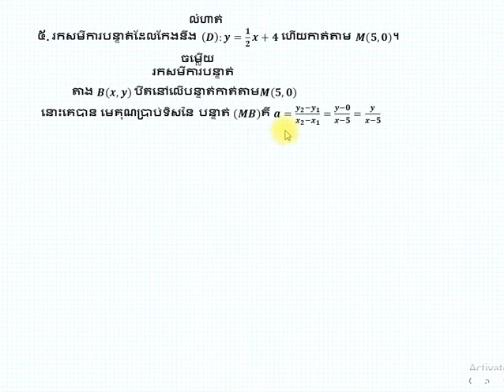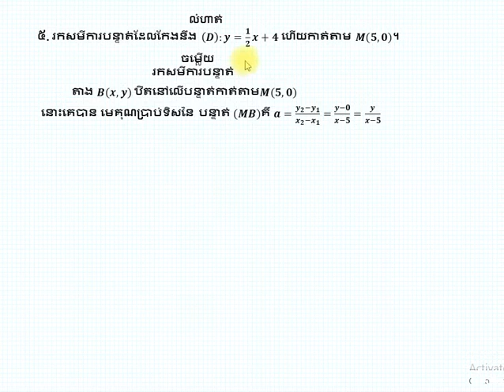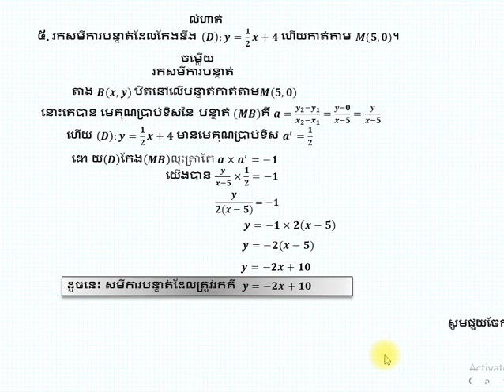LineEquation||លំហាត់សំខាន់ៗនៃសមីការបន្ទាត់|| part5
Line Equations lesson  for grade 9 part5
របៀបគណនារកសមីការបន្ទាត់ដែលកាត់តាមមួយចំណុចហើយកែងនិងបន្ទាត់មួយទៀត
Huon Hun channel